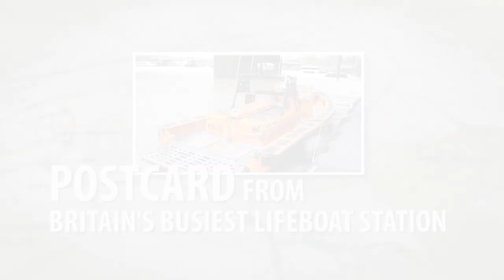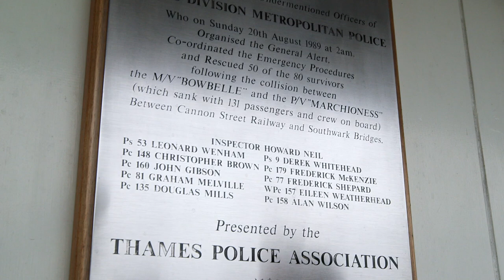Billy's Britain: RNLI Tower Lifeboat Station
Stand-up historian and Toyota Avensis driver Bill Callaghan tells the stories of his travels around the UK as @BillysBritain on Twitter. Celebrating the best of British, Bill is accompanied on his travels by his beagle, Fitzroy, and a Toyota Avensis estate, proudly built in Britain.

As part of Bill Callaghan's series of historical films around Britain, he returned to a place very close to his heart: the Royal National Lifeboat Institution's (RNLI) Tower Lifeboat Station.